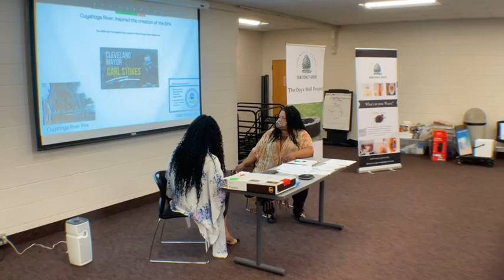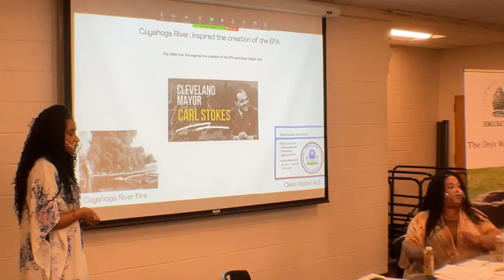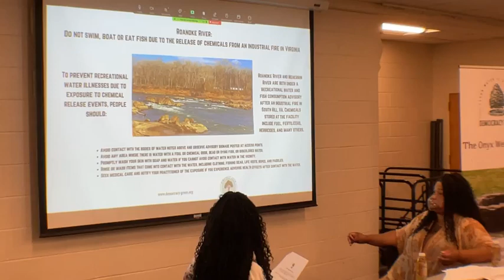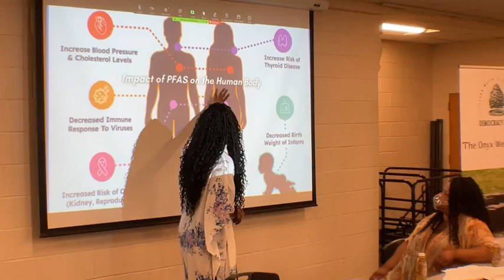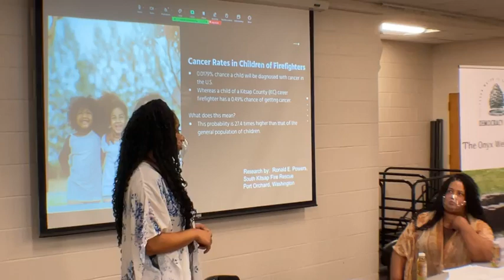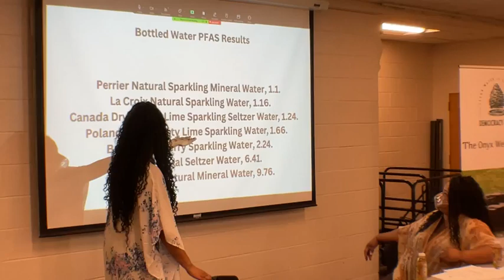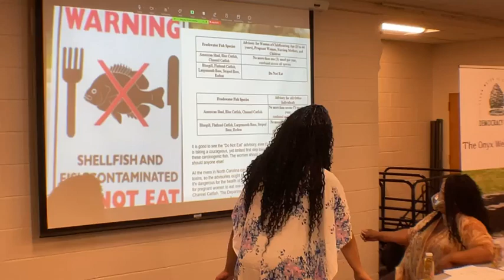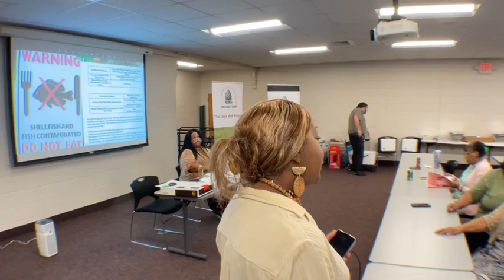ENCCG Clean Water Forum Presenter Democracy Green Saturday July 20 2024 11 AM Part 2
Part 2
Eastern NC Civic Group (ENCCG) Clean Water Forum
Presenter Democracy Green
Martin Community College
Saturday July 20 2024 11 AM